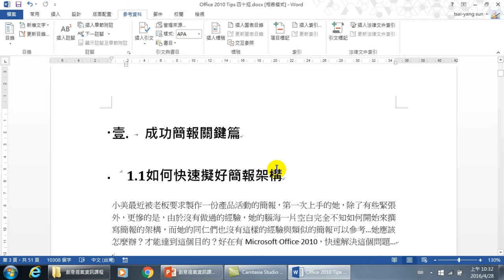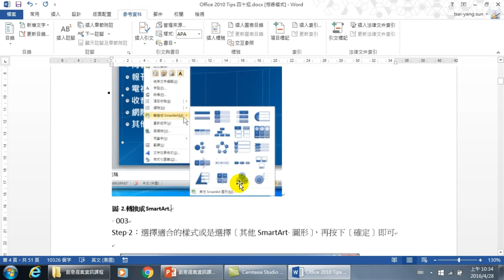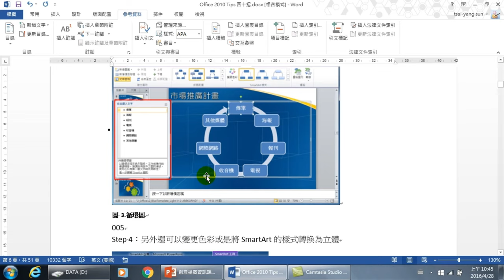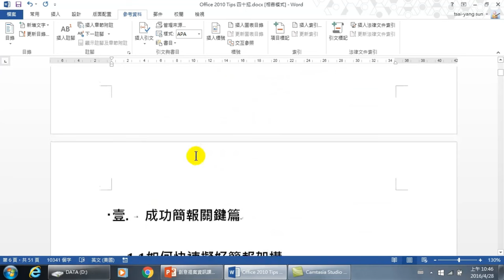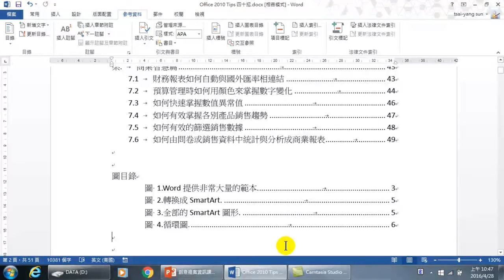圖片加上編號,也能做成圖目錄-【長文件高效率製作】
【課程大綱】
圖片加上加上編號,也能做成圖目錄-【長文件高效率製作】